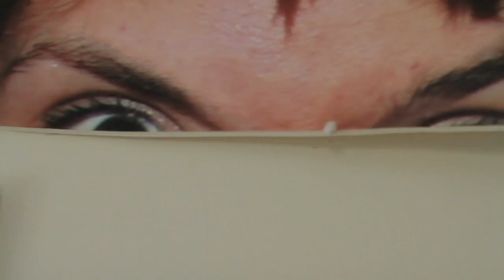How Do You Do Art? Meet Peggy Noland.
Meet Kansas City-based artist and fashion designer, Peggy Noland and find out how she does what she does.

We sat down with Kansas City-based artist and fashion designer, Peggy Noland, to find out how she does what she does. And it turns out she has one of the most inspiring stories we've heard in a while, not to mention that she's super talented, incredibly optimistic, tons of fun... and takes her Keds to a whole other level. Enjoy!